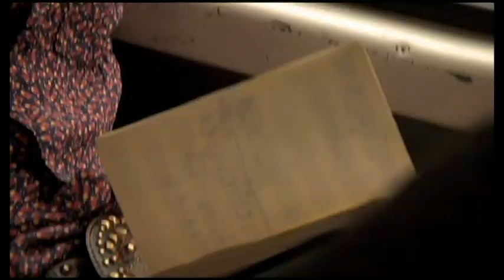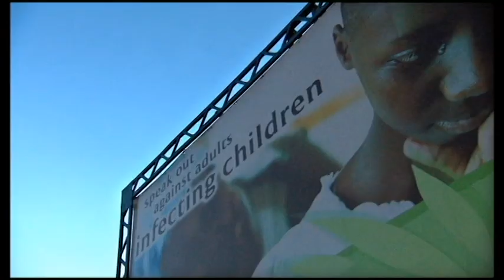Not for Sale.mov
Powerful and moving, Sarah Slean captures the spirit behind the campaign in her track "Not for Sale" available worldwide on Rwanda: Rises Up!